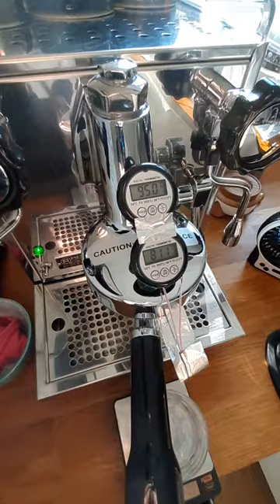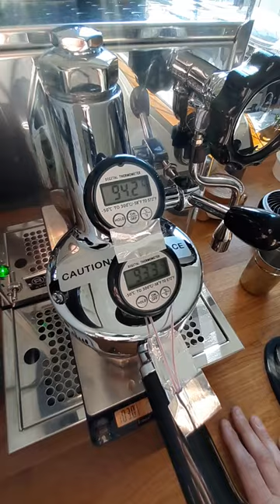Rocket Appartamento temperature test at puck test 2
Test 2. 15 mins after first test.

Group idle at 95c
Fan cooled to 91c (continues to drop)
Shot pulled at 90.5c on rebound
No cooling flush

60g output in 35s to demonstrate a longer pull.